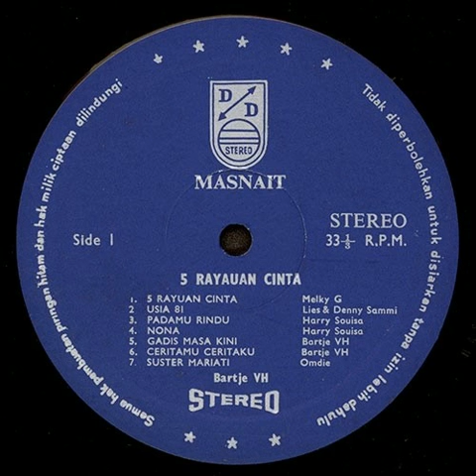Ceritamu Ceritaku - Masnait